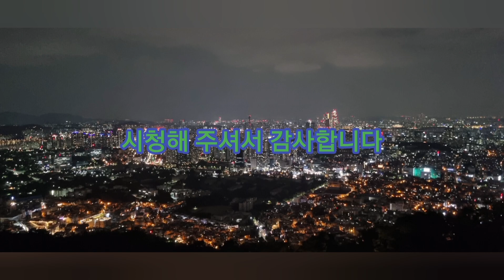택시 [만화]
픽션 택시임

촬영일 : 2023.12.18